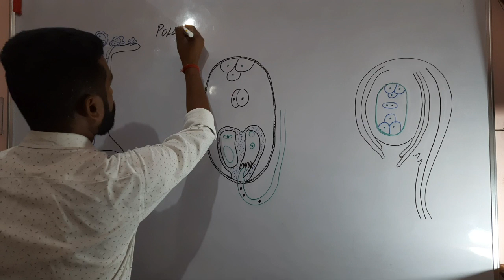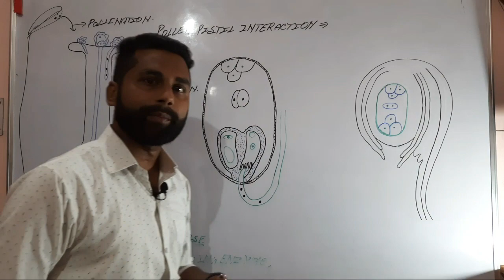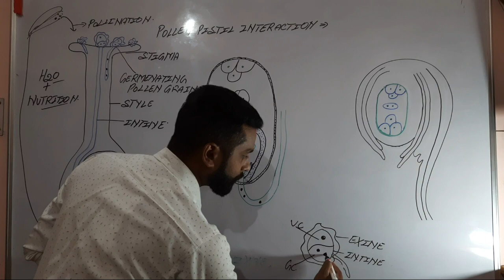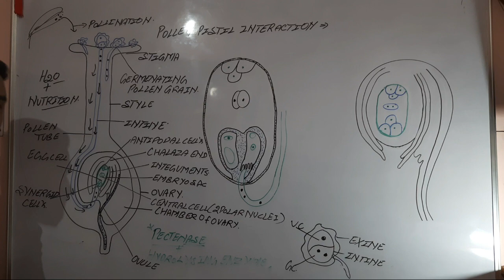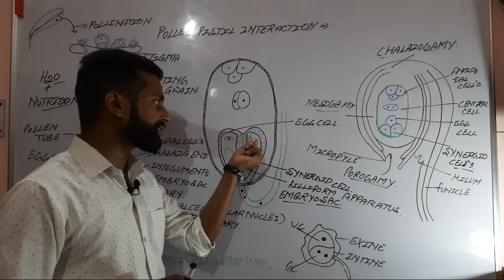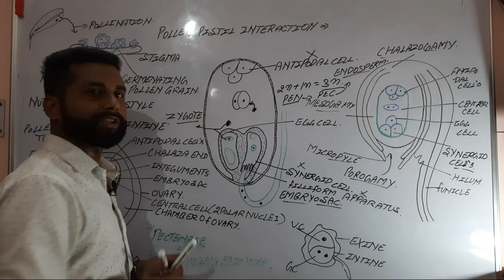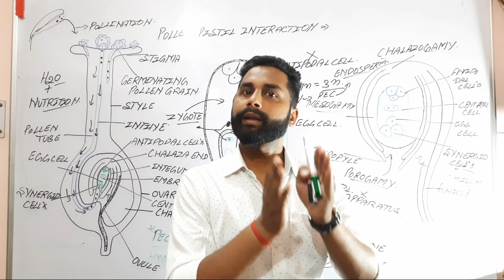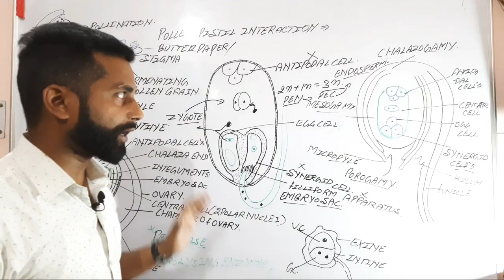Pollen pistil interaction- Double fertilization,artificial hybridization.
Biology by Sarvjeet Sir, sexual reproduction in flowering plants, pollen pistil interaction, double fertilization,entry of pollen tube, artificial hyberdization.